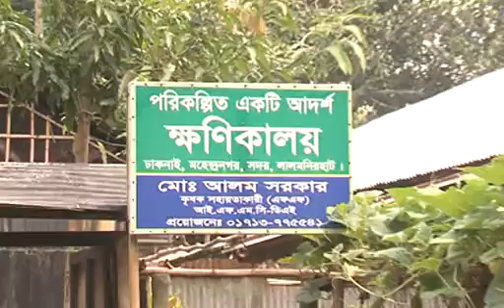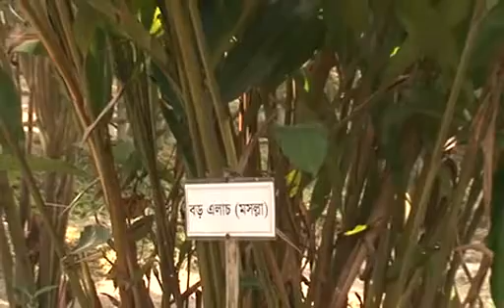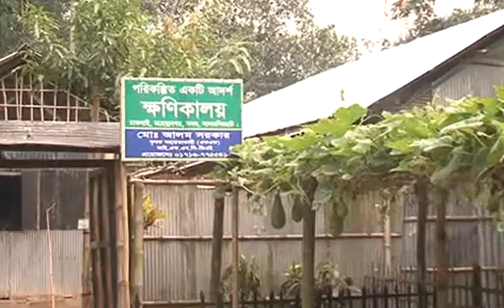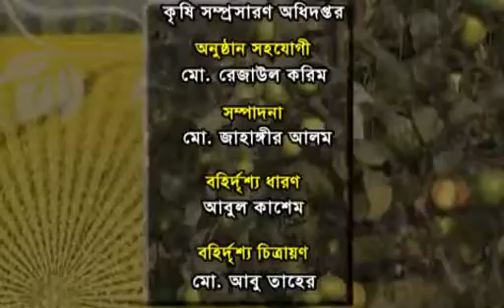Banglar Krishi Episode no 677 (Porikolpito Krishi Khamar) 12 November 2018